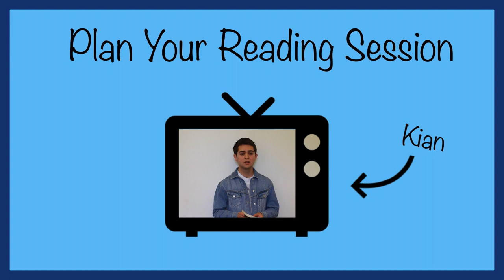Reading Strategies: Plan Your Reading Session